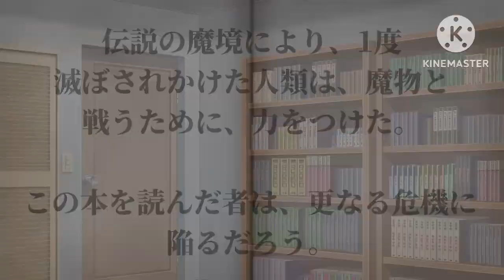RPG風編集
•*¨*•.¸¸☆*･ﾟ•*¨*•.¸¸☆*･ﾟ•*¨*•.¸¸☆

立ち絵→専属絵師様 七三ゆきのアトリエ様

しゃろう様

背景→ムラサキねこ様

•*¨*•.¸¸☆*･ﾟ•*¨*•.¸¸☆*･ﾟ•*¨*•.¸¸☆

今回使った楽曲→

•*¨*•.¸¸☆*･ﾟ•*¨*•.¸¸☆*･ﾟ•*¨*•.¸¸☆

雑談↓

なんだこれ()

•*¨*•.¸¸☆*･ﾟ•*¨*•.¸¸☆*･ﾟ•*¨*•.¸¸☆

•*¨*•.¸¸☆*･ﾟ•*¨*•.¸¸☆*･ﾟ•*¨*•.¸¸☆

•*¨*•.¸¸☆*･ﾟ•*¨*•.¸¸☆*･ﾟ•*¨*•.¸¸☆